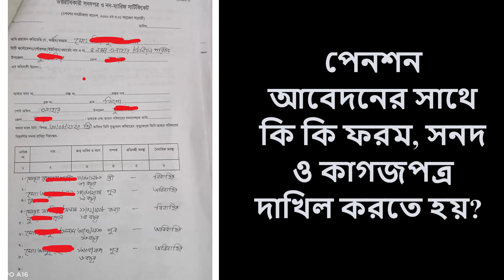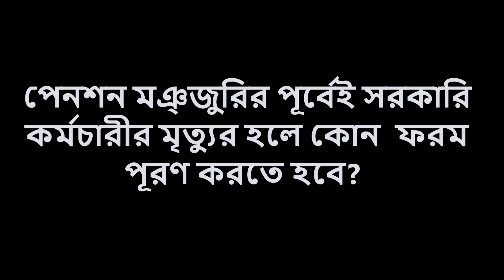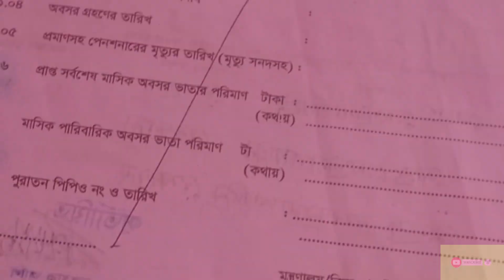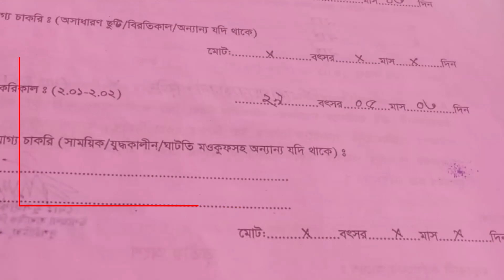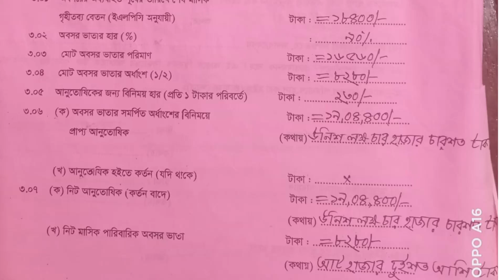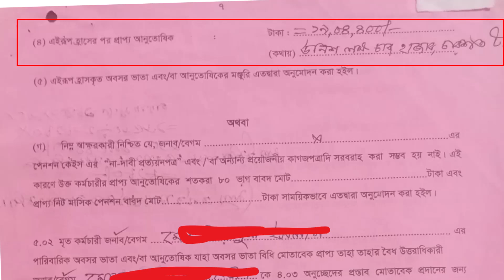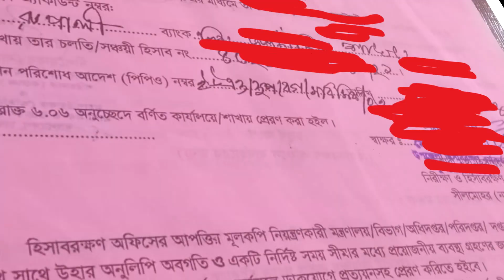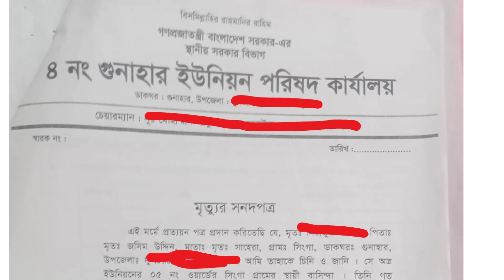কিভাবে পেনশন ফরম পূরণের নিয়ম ২০২৪ ? বিস্তারিত জেনে নিন ?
পারিবারিক পেনশন পেনশনারের পেনশন মঞ্জুরীর পূর্বে অথবা পেনশন ভোগরত অবস্থায় মারা গেলে তার পরিবার বা উত্তরাধিকারগণ পেনশন পেয়ে থাকেন। এ ক্ষেত্রে পেনশনার পুরুষ হলে তার স্ত্রী আর স্ত্রী মারা গেলে তার গেলে তার স্বামী পেনশন প্রাপ্য হবেন। পেনশনার পেনশন ভোগরত অবস্থায় বিবাহ বন্ধনে আবদ্ধ হলে এক্ষেত্রে ঐ স্ত্রী পেনশন প্রাপ্য হবেন না। নিম্নে পারিবারক পেনশনের ফরম ২.২ পূরণের বিষয় তুলে ধরা হলো:

লাইফ ভেরিফিকেশন কী?

                                          অথবা